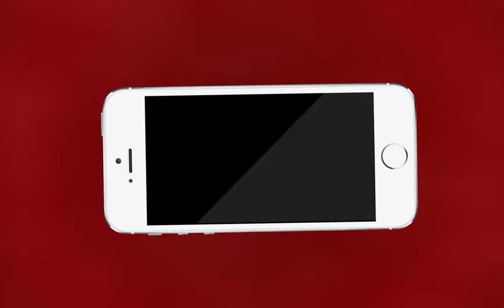AJMER NEWS | जिला एवं सेशन न्यायालय में राज्य सरकार ने किये राजकीय अधिवक्ता नियुक्त | MTTV INDIA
जिला एवं सेशन न्यायालय में राज्य सरकार ने किये राजकीय अधिवक्ता नियुक्त
विवेक पाराशर दूसरी बार बने लोक अभियोजक व राजकीय अधिवक्ता
अपर जिला एवं सेशन न्यायालय संख्या एक में राजेंद्र सिंह राठौड़ नियुक्त
एडीजे संख्या दाे में राजेश कुमार ईनाणी और एडीजे संख्या तीन में अशोक गुर्जर
एडीजे संख्या चार में गुलाम नजमी फारूकी और एडीजे संख्या पांच में गंगाराम रावत नियुक्त